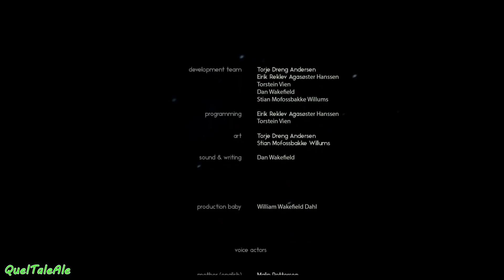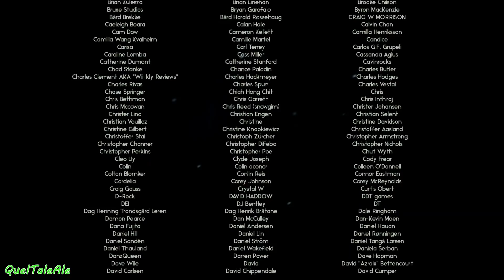Through the Woods - Gameplay ITA - Walkthrough #04 - FINALE